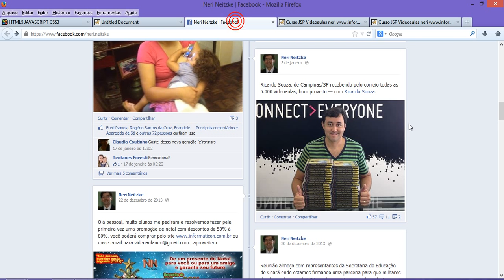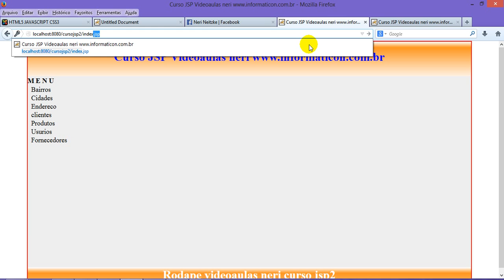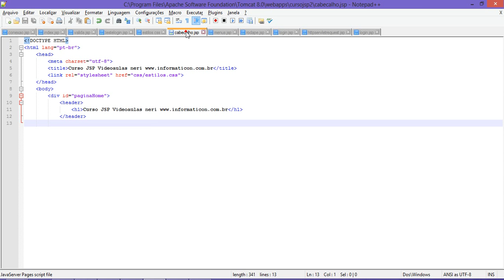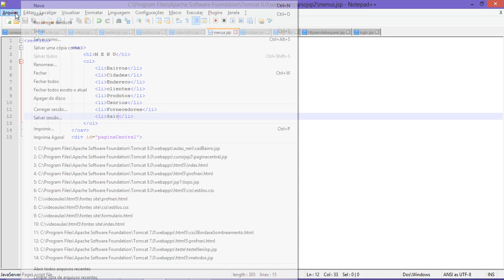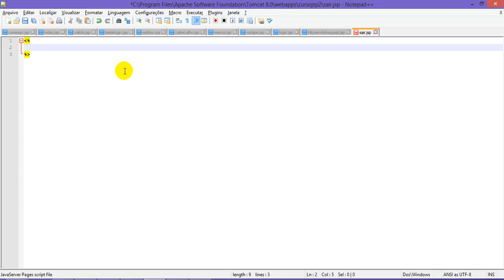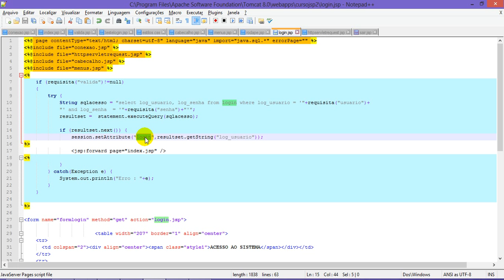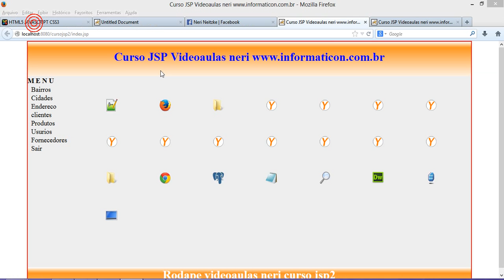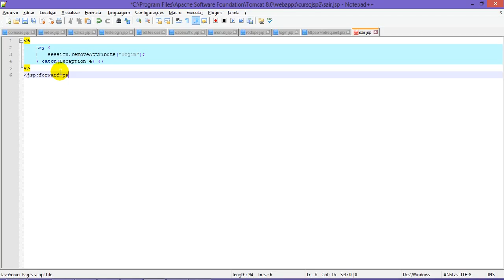aula 5101 jsp testando sessao criando e removendo session removeAttribute sql forward